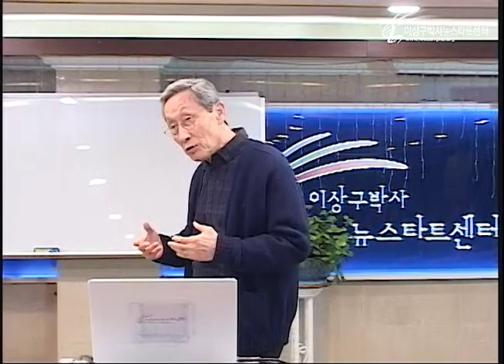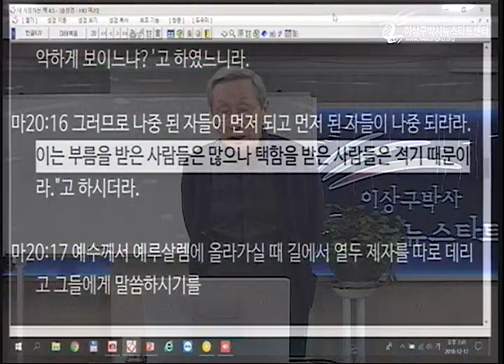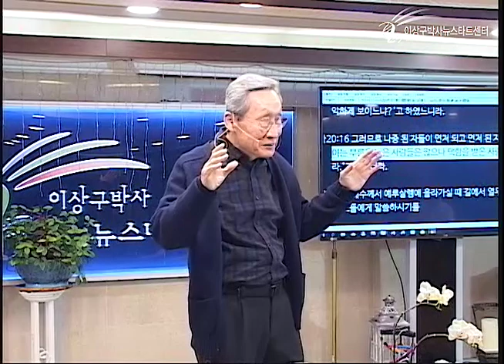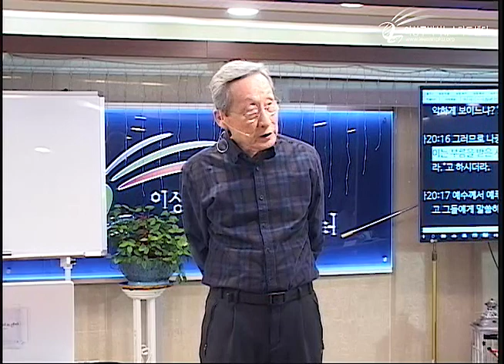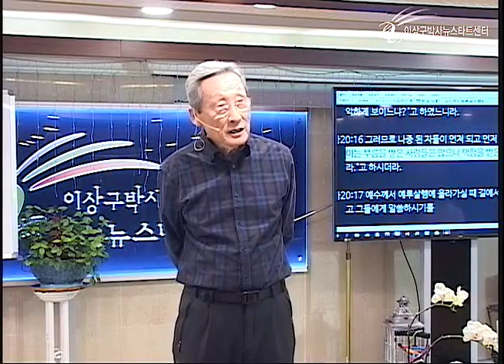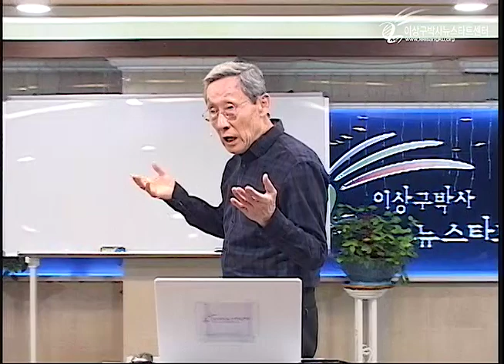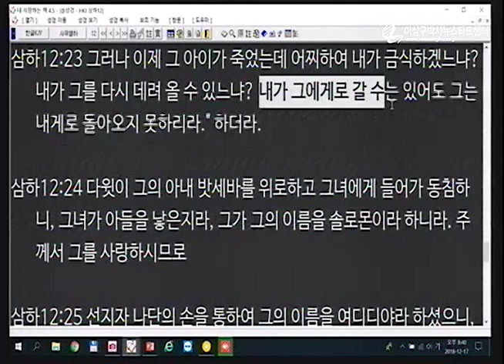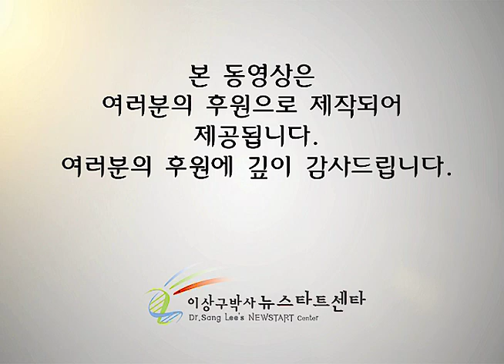H223 11 하나님을 모르는 아기들이 죽으면?